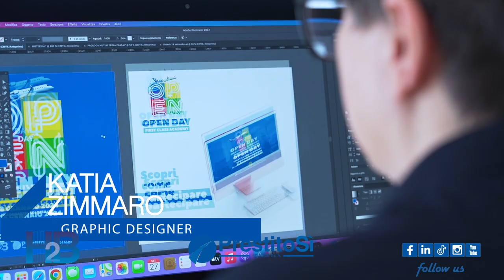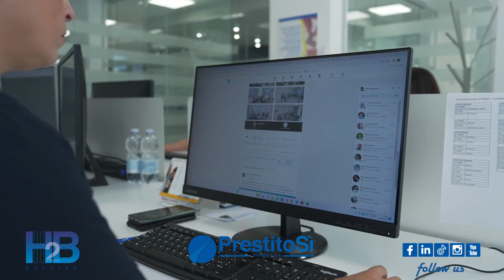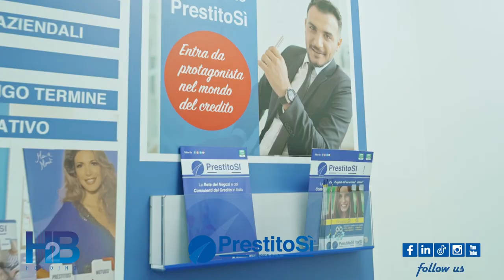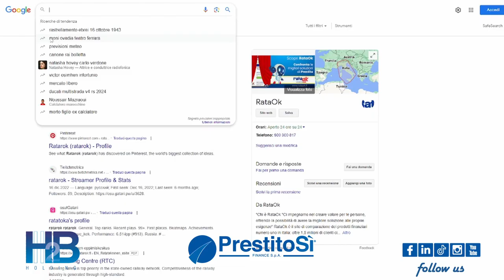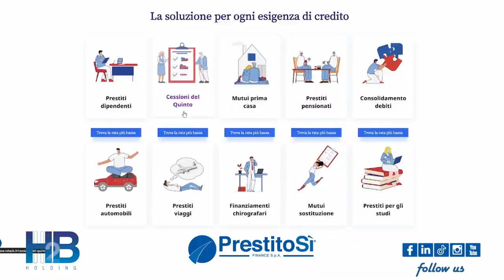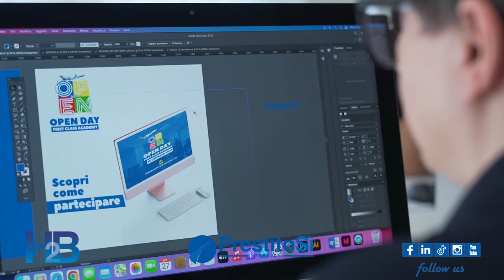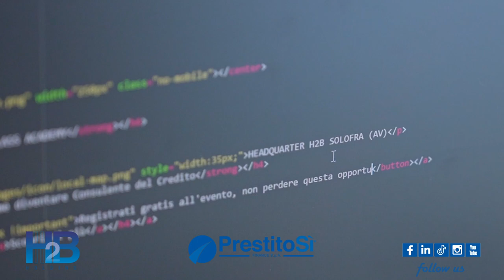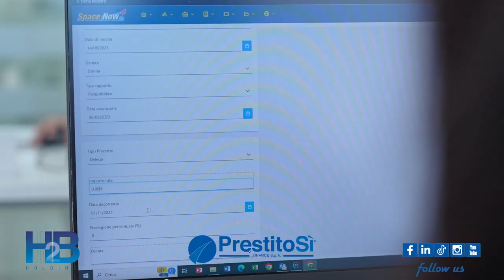Welcome in PrestitoSì - Web series - Puntata 7